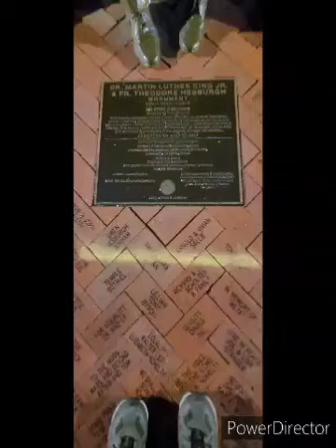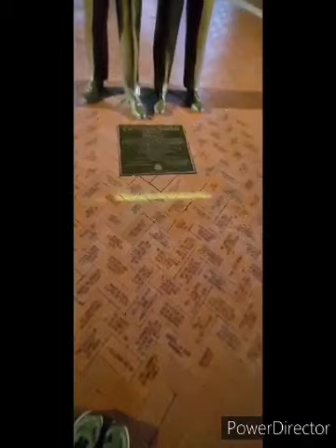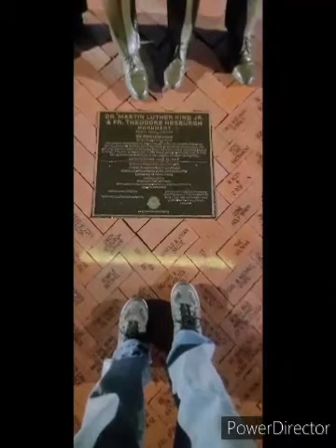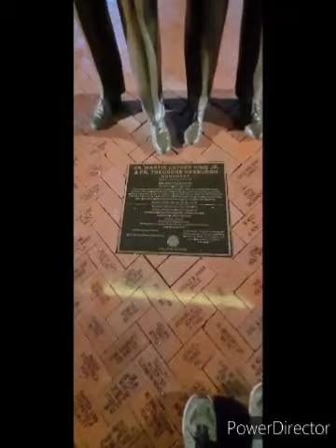Remember Dr Martin Luther King Jr.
Remembering the civil rights icon leader Dr Martin Luther King Jr.

He gives his I Have A Dream Speech.